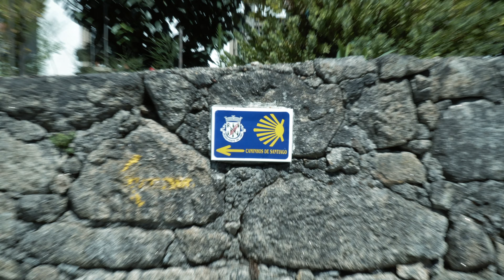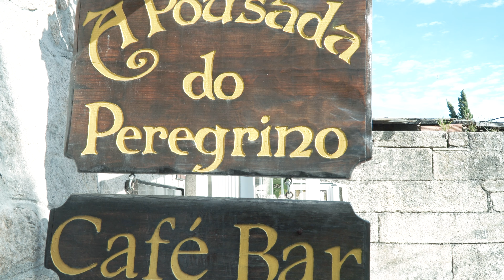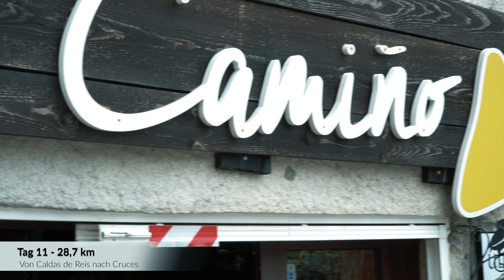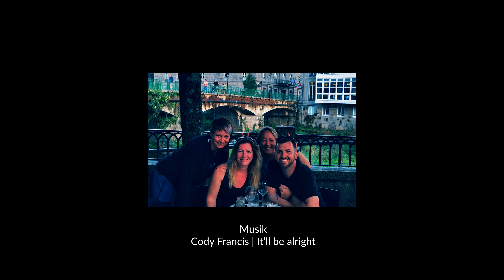[FULL MOVIE] BON CAMINO - Teil 2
Der Jakobsweg hat tausende Kilometer quer durch Europa.
Knapp 260km davon haben meine Schwester und ich uns im Sommer mal näher angeschaut und uns auf die Reise begeben, ohne zu wissen, was auf uns zu kommt.

Was heraus kam, war eine meiner besten Erinnerungen und Erlebnisse, die ich machen durfte. Natürlich war es anstrengend, heiß, schmerzhaft, lang und grenzwertig - aber unglaublich bereichernd war es ebenso!

Viel Spaß mit dem Film, lasst mir eure Gedanken oder auch Erfahrungen, die ihr evtl. auf dem Jakobsweg gemacht habt, gerne in den Kommentaren da.
Über ein Like oder Abo freu ich mich natürlich immer und falls ihr Fragen habt, weil ihr evtl. selbst überlegt euch auf die Reise zu begeben, schreibt es unter das Video.

Liebe Grüße an all unsere tollen Jakobsweg-Freunde!

Kamera: Marcel Langer | Thomas Glontzeck
Ton: Marcel | Maria Schuster
Schnitt: Marcel Langer | Erik Haller

Philip Ayers - Reveal the truth
Jakob Ahlbom - Distant echo
Eoin Mantell - Heroica
Etienne Roussei - Death on mars